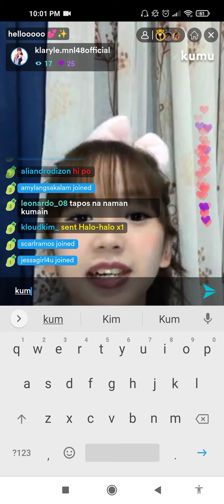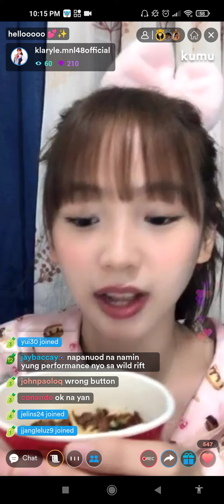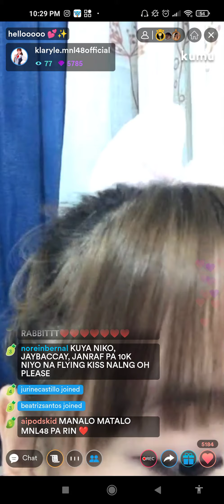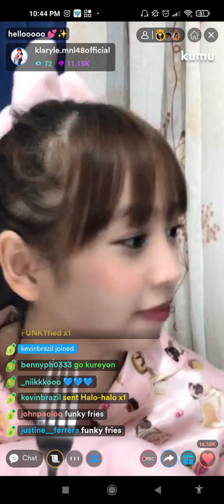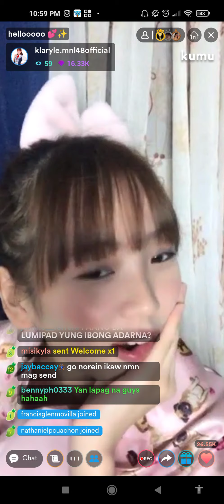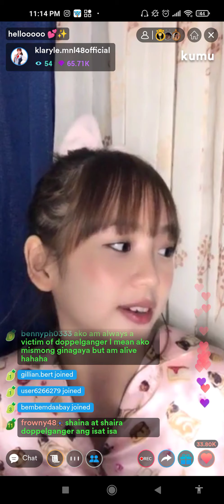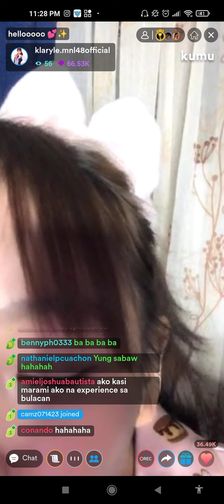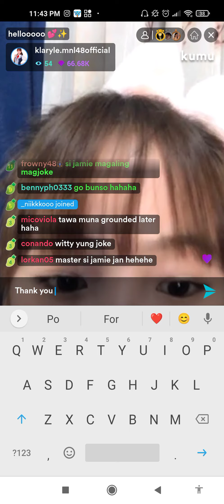MNL48 Klaryle Kumu Live | June 28, 2021